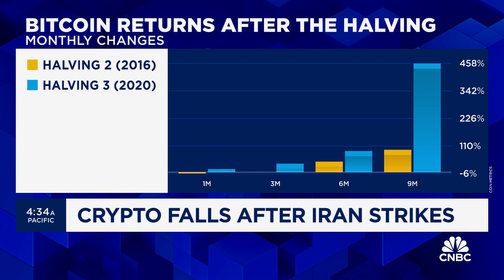Here's what's happening in the crypto industry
Kavita Gupta, Delta Blockchain Fund founder, joins 'Squawk Box' to discuss how we should approach the 'bitcoin halving', the state of crypto at large, and more.